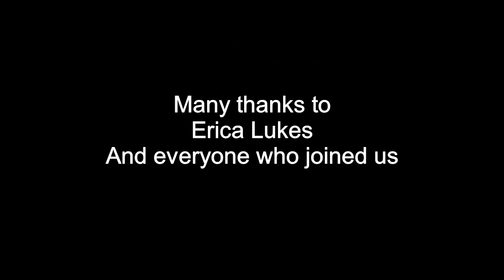UFO Sundays @ UFO Denmark Erica Lukes April 2020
UFO Denmark has begun a series of online lectures + Q&A with UFO researchers and experiencers to learn more.